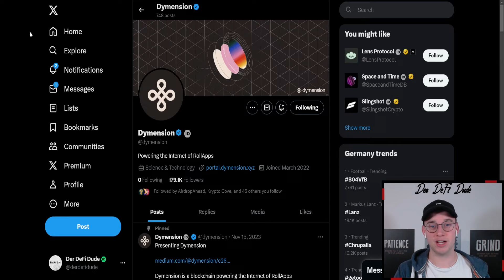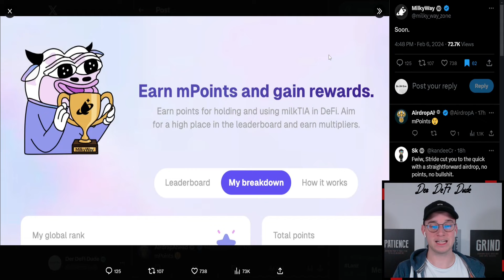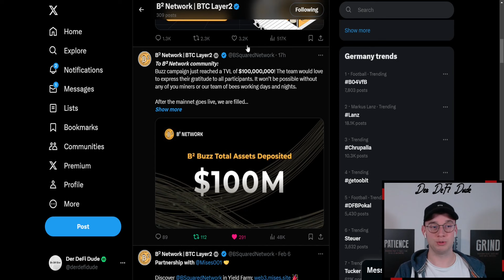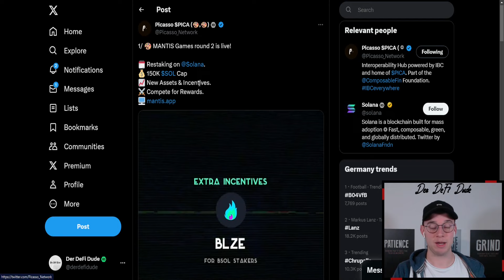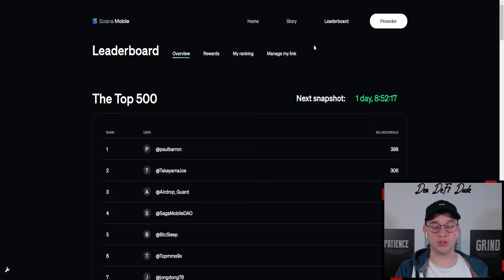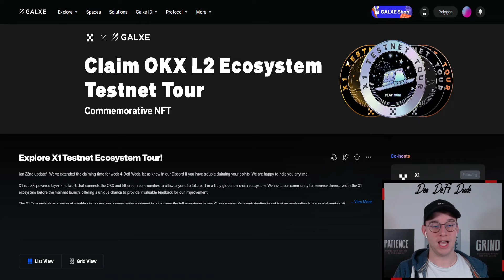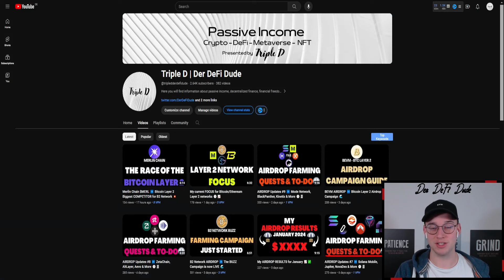AIRDROP Updates #10 ➡️ Dymension, B2 Network, Metis & More 🕔📓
Code: GQUW1